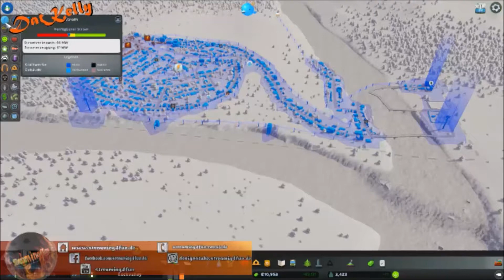Cities Skylines #0007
Wir sind Streaming4fun…. Wir sind 5 verrückte Zocker wir zocken allein und gemeinsam und nehmen an und wann auch mal welche mit. Wir zeigen euch mit Humor unsere Pleiten Pech und Pannen Wir zeigen euch interessante kleine und auch große bekannte Games…
Unsere Hauptsächlichen Games:

Simulatoren:
- Bausimulator 15
- Farming Simulator 8, 9, 11, 13, 15, 17
- Eurotruck Simulator 2
- American Truck Simulator
- Cattle and Crops
- Notruf 112
- Train SimWorld

Rollenspiele:
- Diablo 3
- World of Warcraft
- AION

WirtschaftsSimulatoren
- City Skaylines
- Prison Architect
- Transport Fever
- Factorio
- Empyrion
- Conan Exils
- Emergency
- Planet Base
- RollerCoaster Tycoon

Action / Horror Games
- Mafia  2+3
- Outlast 2
- H1Z1
- Arma 3
- The Witcher

Kinder und Jugendgames
- Minecraft
- Portal Knights

Geschicklichkeitsgame
- Portal I und II
- Wimmelbilder

Dann könnt Ihr dies über mitwirken im:
Teamspeak 3: streaming4fun.cmts3.de
Mitwirkende:
DatKelly
DatKaterchen
DatManni
DatMarko
Snoopy

Manchmal Teilnehmende
- OnkelBantam
- BrüllMücke
- McGee